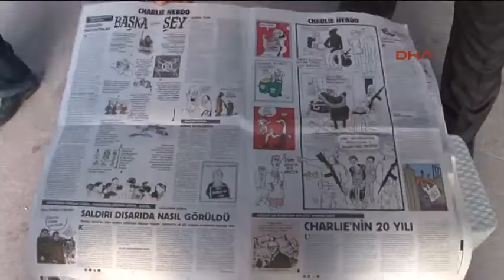CUMHURİYET GAZETESİ POLİS